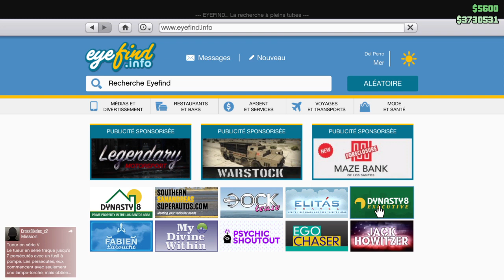PATCHÉ⚠️ EXCLU FR🇫🇷 DUPLICATION SOLO MONEY GLITCH💰 AFTER PATCH MÉTHODE ULTRA FACILE GTA 5 ONLINE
Salut tous le monde c'est Falew !

Aujourd'hui on se retrouve pour
une nouvelle vidéo de glitch sur gta 5 online
pour un glitch de duplication en solo ultra facile
et c'est une exclu française !

-Mon Psn : The_Phenom_n_yt